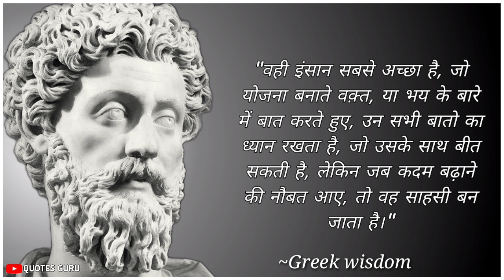ग्रीक दार्शनिकों के महान विचार | Great Thoughts of Greek Philosophers | Inspirational quotes.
ग्रीक दार्शनिकों के महान विचार | Great Thoughts of Greek Philosophers | Inspirational quotes. quotes quoteoftheday quote _______________________________________________
 ग्रीक दार्शनिकों के महान विचार

✅"ऐसा इंसान फरिश्ते से कम नहीं, जो दूसरों की गलतियों को छुपाता है, लेकिन अपने पापों का रोज हिसाब करता है।"✅

@QUOTES GURU